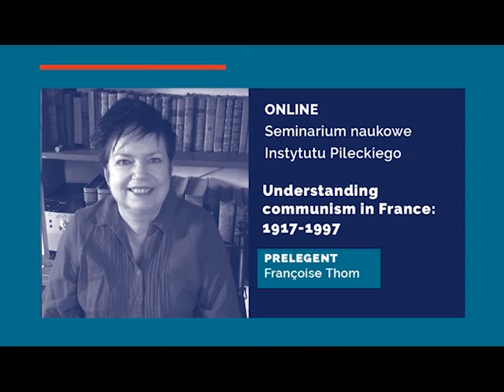Understanding communism in France: 1917-1997 | seminarium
Zapraszamy na seminarium, które poprowadziła prof. Françoise Thom (Université Paris Sorbonne). Jako koreferent wystąpił prof. Grzegorz Kucharczyk (Instytut Pileckiego, Instytut Historii PAN, Akademia im. Jakuba z Paradyża w Gorzowie Wielkopolskim).

Dlaczego od lat 30. XX na Zachodzie powiększały się szeregi wielbicieli ZSRR, podczas gdy za stalinowskiego reżimu narastał terror i represje? Jakie wizje ZSRR walczyły o prymat we Francji: od Lenina do Gorbaczowa? – na te pytanie odpowie prof. Françoise Thom, wybitna sowietolożka, autorka wielu książek o historii ZSRR („Le Moment Gorbatchev” , „Les fins du communisme”), w  tym wydanej także w  polskim tłumaczeniu biografii pt. Beria. Oprawca bez skazy.

Seminarium naukowe online było prowadzone na platformie Zoom.us w formie webinarium. Wykład odbył się w języku francuskim - zapewniliśmy tłumaczenie symultaniczne.